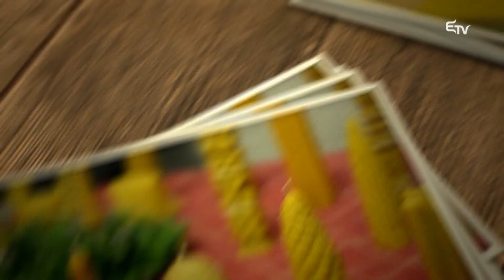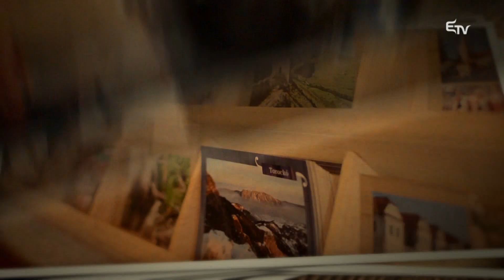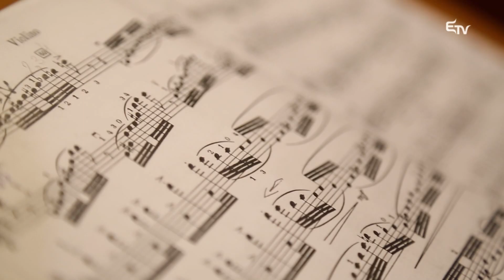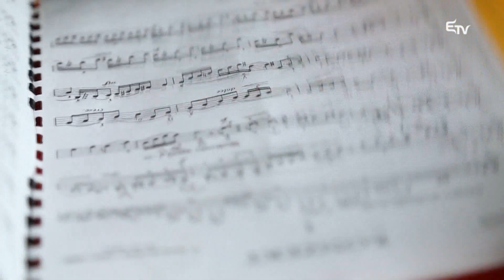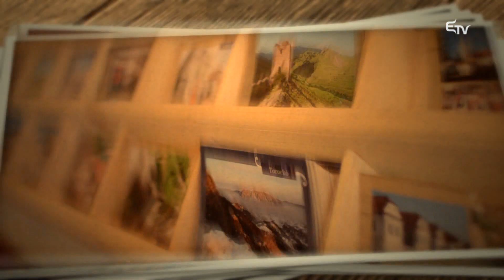Erdélyi Történetek: Szakács Eszter és Jakab Roland Attila – 2016. május 31.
Szakács Eszter textilművész és Jakab Roland Attila hegedűművész történetét mesélte el Kurta Kinga az Erdélyi Történetekben.